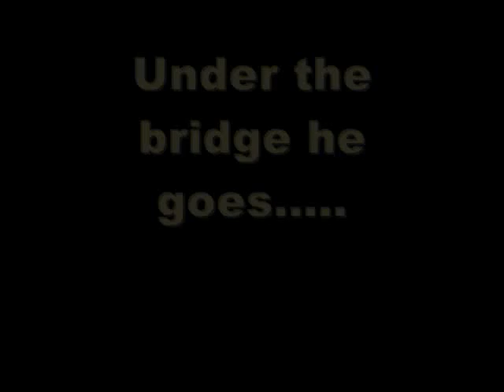Grizzly in the creek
Grizzly bear scavenging salmon carcasses along the creek bank in northwestern British Columbia, Canada. Filmed in early October near Hannah Creek South which is not far from Meziadin Lake.